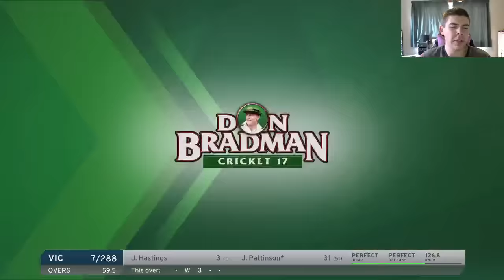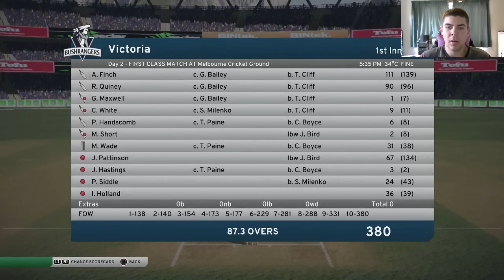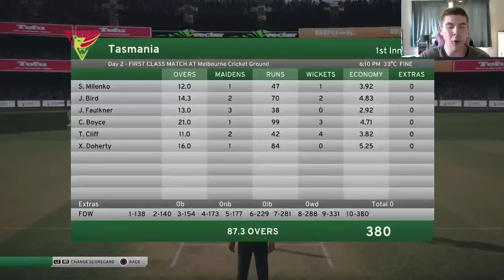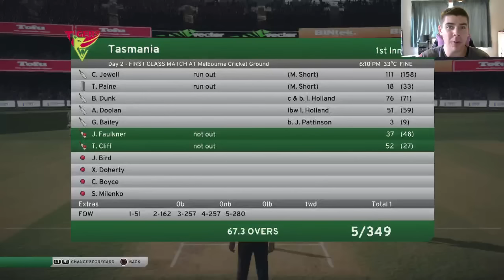DON BRADMAN CRICKET 17 | ALL ROUNDER CAREER MODE | EPISODE 7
With our debut for Tasmania not going completely according to the plan, can we turn it around and put a good performance in our second game against the Victorian Bushrangers.